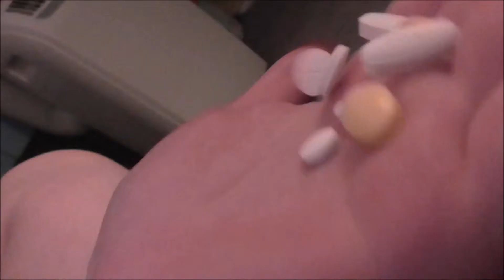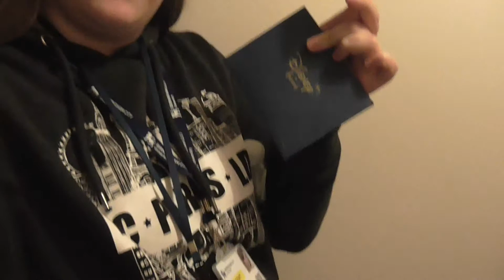LAZY TUESDAY | 16.01.18